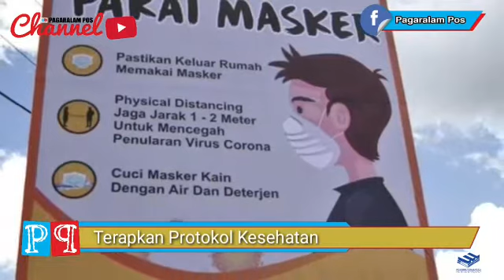PEGAWAI DAN TAMU WAJIB GUNAKAN MASKER !